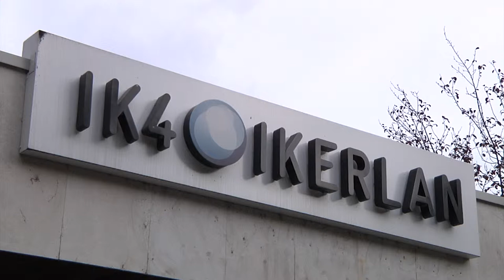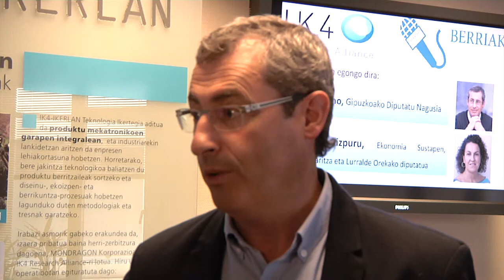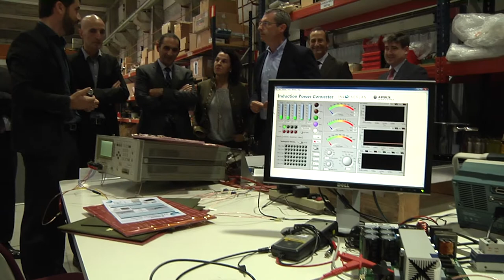IK4-Ikerlan zentroaren bisita